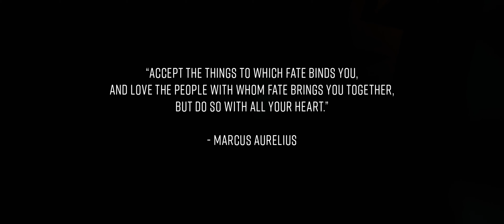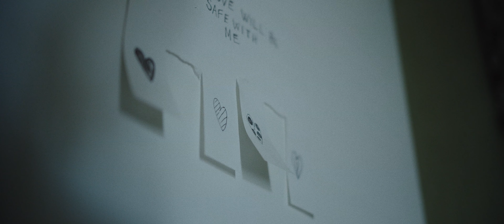Stuck In The Mud - Award-Winning Documentary Short About Thaiboxing and Adversity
Stuck In The Mud is a story about fear and acceptance.

Swedish Fighter Nicholas Bryant was brought up in a turbulent home with a lot of drinking and fighting. This imprinted fears in him that made him retreat into his own mind. He describes himself as a boy who was afraid of everything until he found refuge in martial arts.
This short film is about Nicholas and his struggles but in many ways also a story about all of us in how we handle adversity and fear.

Awards:
- Best Documentary short at Independent Shorts Silver Awards
- Best Documentary Short at Rome Movie Awards
- Best documentary short at TMFF - The Monthly Film Festival
- Best Cinematography at Rome Movie Awards
- Best Cinematography at Independent Shorts Bronze Awards
- Best First-Time Director  at Independent Shorts Silver Awards
- Best Editing at Independent Shorts Silver Awards
- Semi-Finalist at Flickers Rhode Island International Film Festival
- Official Selection at Atlanta Docufest
- Official Selection at Rome Movie Awards
- Official Selection at The Monthly Film Festival
- Official Selection at Scarab Short Film Festival

Meddi Kapirzadeh
Malick Bah
Happy Visuals
Michael Palander & Palander Consulting
Onelife Media